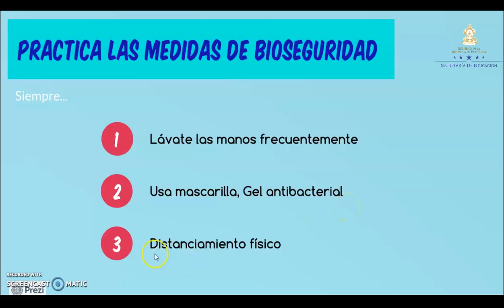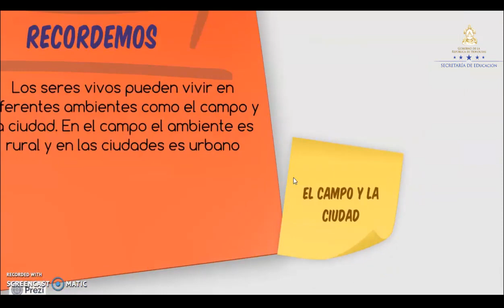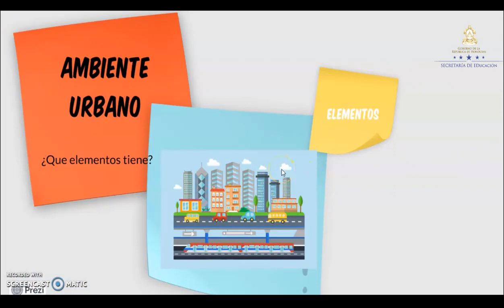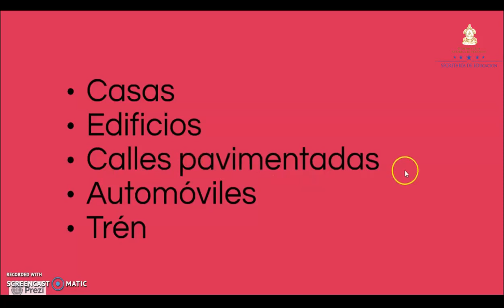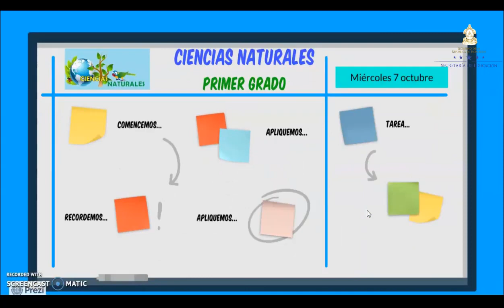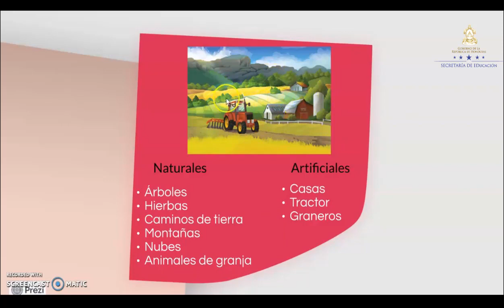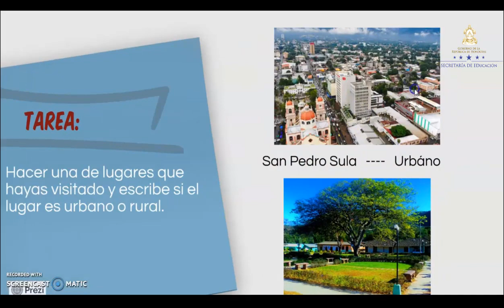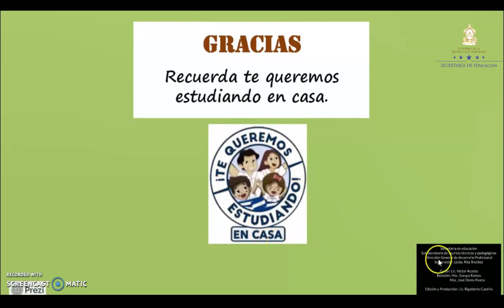Ambiente rural y urbano clase 5 – Primer Grado – Ciencias Naturales